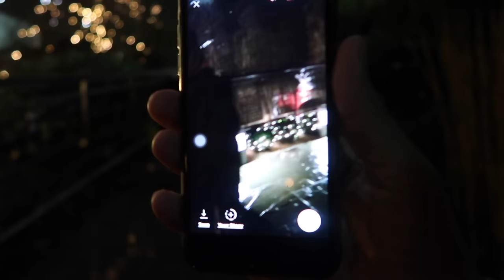CacaZetaVLOG6 - Train Ride to Bicester Village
Hii guys ini video lanjutan aku waktu liburan bareng keluarga waktu lalu :)